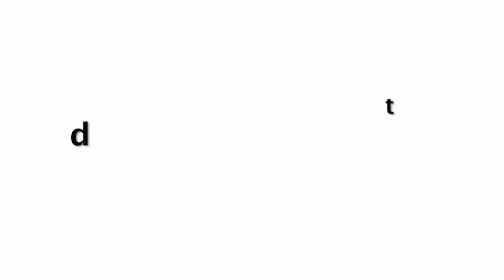Rakhi Sawant Shocking Reaction On Bharti Singh Arrested By NCB In Drug Case